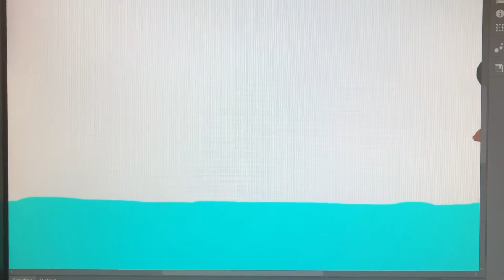YEEEEET (Re upload)